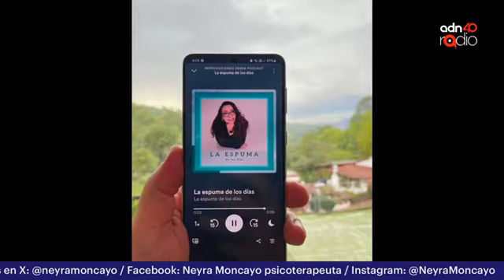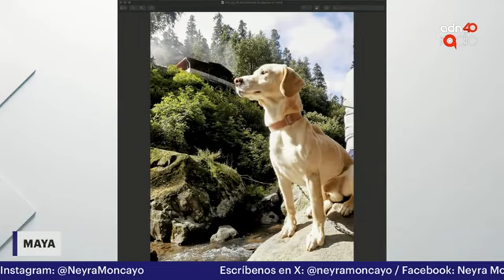Intensamente: Perros y sus emociones - La espuma de los días adn40radio